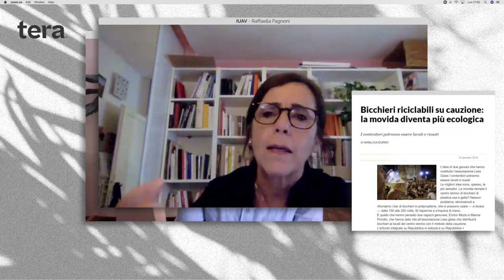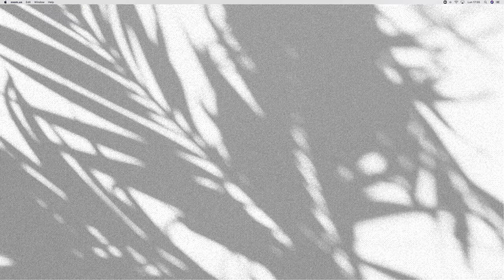Terazine - Il ruolo del design per l'economia circolare | Raffaella Fagnoni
Fagnoni Raffaella, docente di design da 25 anni presso l’Università IUAV di Venezia, affronta il tema dell’economia circolare attraverso il design sociale e ambientale.
In che modo possiamo passare da un tipo di economia degenerativa ad una rigenerativa? Che ruolo gioca il design in questa trasformazione?